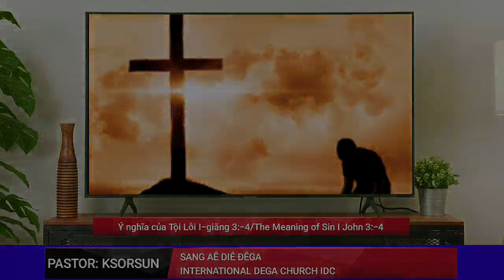The Meaning of Sin I John 3:-4/Ý nghĩa của Tội Lỗi I-giăng 3:-4